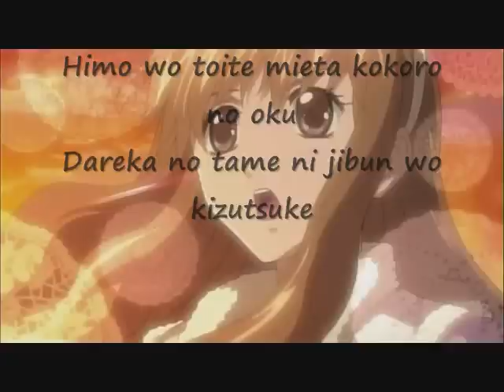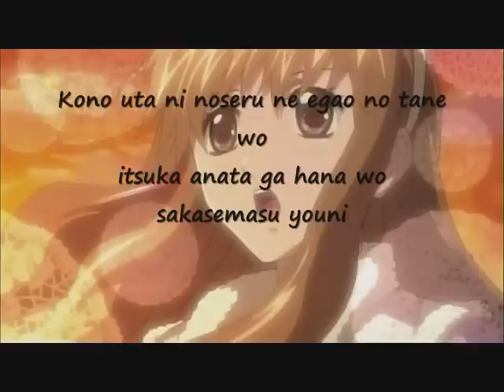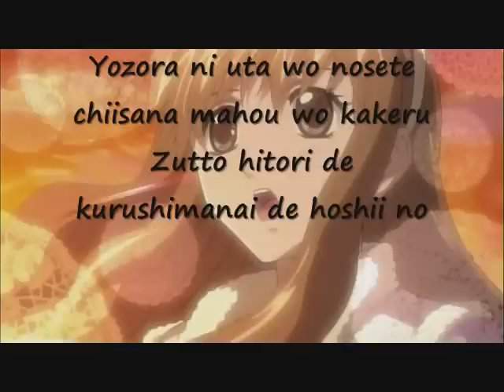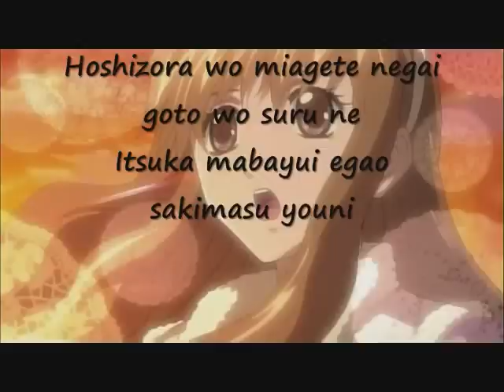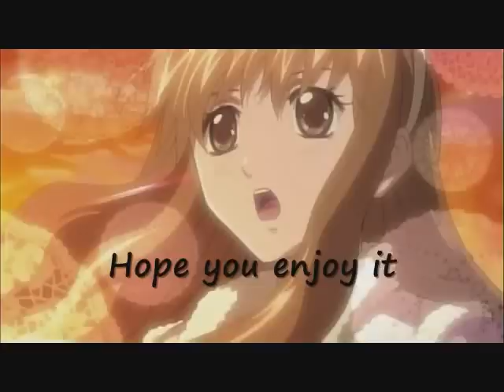Hoshi no Nagareru Yoru ni Megumi´s song Special A with lyrics